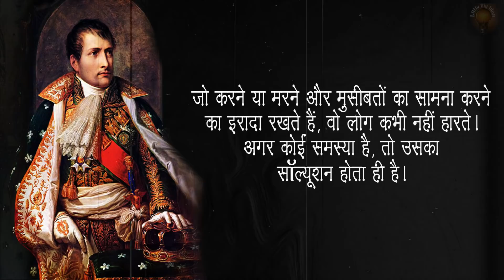Nepolian Bonaparte Story | नेपोलियन बोनापार्ट के बुलंद होंसले की कहानी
Nepolian Bonaparte Inspirational Story | नेपोलियन बोनापार्ट के बुलंद होंसले की कहानी |

Napoleon Bonaparte was a French military and political leader who rose to prominence during the French Revolution and led several successful campaigns during the Revolutionary Wars. He was the de facto leader of the French Republic as First Consul from 1799 to 1804